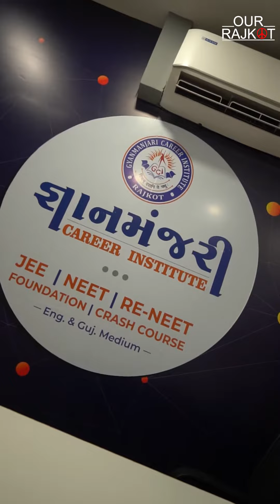Rajkot’s No. 1 Institute for IIT-JEE | NEET | RE-NEET AND FOUNDATION | Gyanmanjari Carier Institute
Rajkot’s No. 1 Institute for IIT-JEE 🧑🏻‍💻| NEET 🩺 | RE-NEET AND FOUNDATION🗼
MBBS👨🏻‍⚕️ માં મોકલવાનો સૌથી ઊંચો રેશિયો ધરાવતી ગુજરાતની એકમાત્ર સંસ્થા એટલે જ્ઞાનમંજરી કરિયર ઇન્સ્ટિટ્યૂટ
📌Expert Faculties
📌Full Day Education System
📌Best Study Material
📌Digital Classroom
📌Regular Mock Tests
11th Science and Re-NEET batches starting from 25th May
📍211, 2nd Floor, Above Pantaloons, Nr. Smartbazar, 150ft Ring Road, Iskon Mall, Rajkot